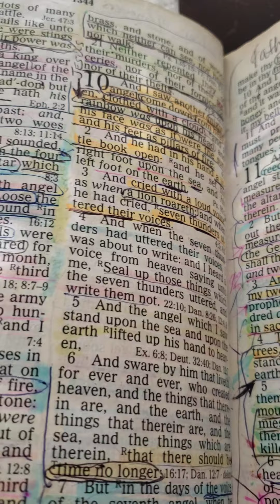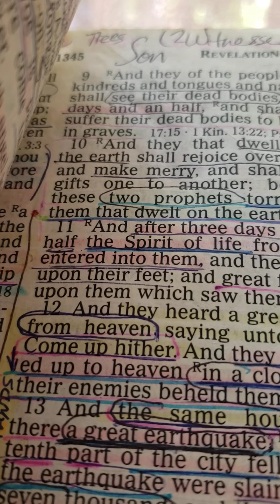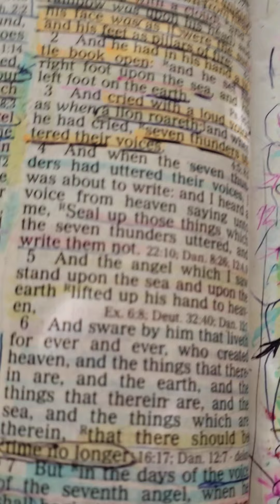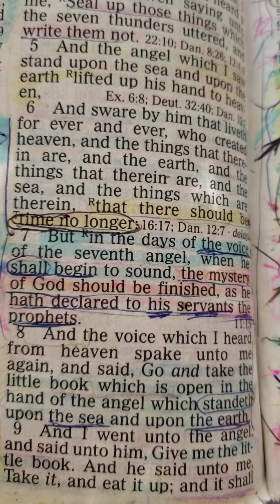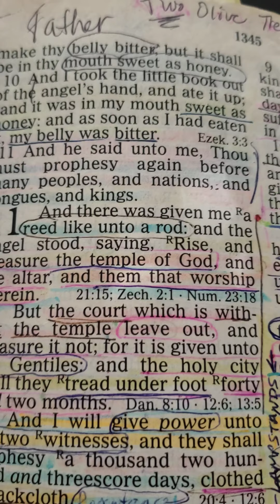The Book is Sweet! Part 1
The Lamb's book of Life is sweeter than honey!